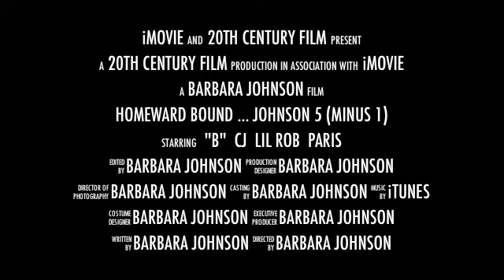Homeward Bound ... Johnson 5 (Minus 1)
Homeward Bound Trailor